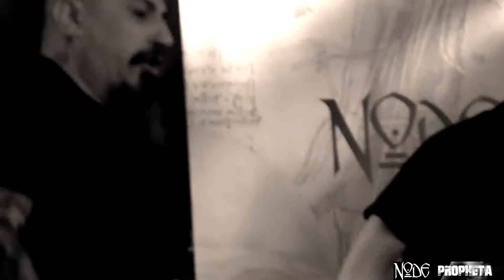NODE - As God Kills [Live 2018] Propheta EP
Recorded live @ Centrale Rock Pub by Andrea Testori. Main camera by Zezomat, gopros & editing Pietro Battanta.
Special Thanks to Silvano, Elena, Carlo Meroni & Andrea Testori.

NODE - Death Metal from Italy since 1994
_Gary D'Eramo: Bass
_CN Sid: Vocals
_Pietro Battanta: Drums
_Giancarlo Mendo: Guitar
_Gabriele Ghezzi: Guitar

SUPPORT US! buy our music on Bandcamp

Amazon Music:
Propheta EP
Cowards Empire
As God Kills
Das Kapital